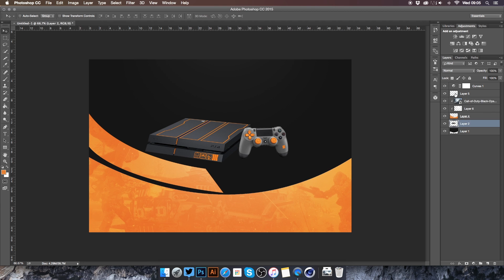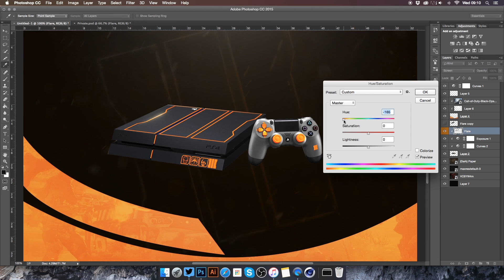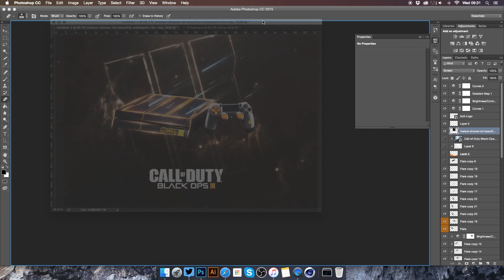Photoshop Speed Art #31: Black Ops 3 Limited Edition Console PS4 | BazDZN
FAQ:

What are your mac specs?

I started designing late 2010 and have had breaks since then, but have been designing consistently for the last 2 and a half years.

As of making this video, I am 16 years old.